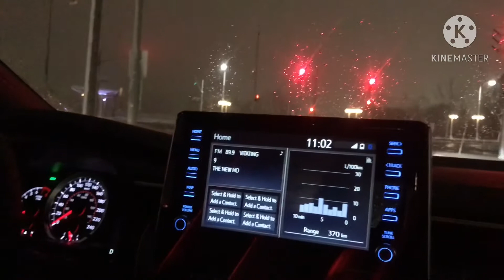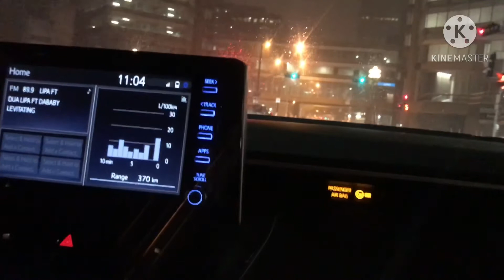My first winter drive experience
Bisdak vloggers in Canada. Life is so amazing.